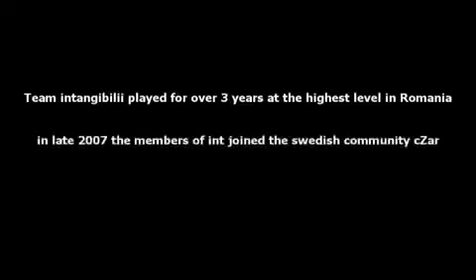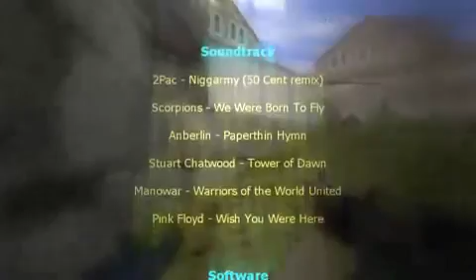Proffesional Gamers LeaGue Counter - Strike 1.6 Romania Untochables